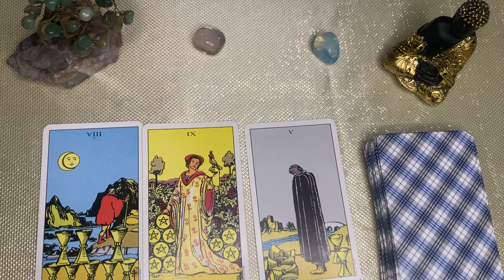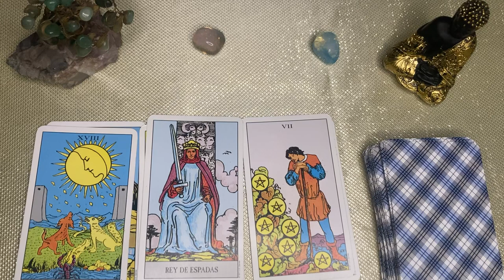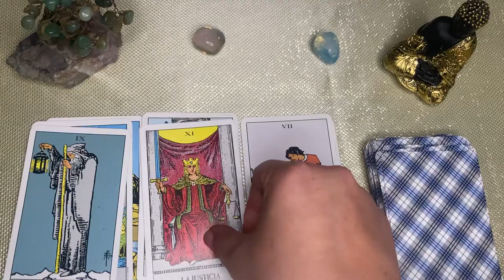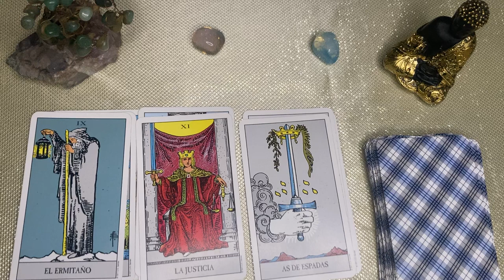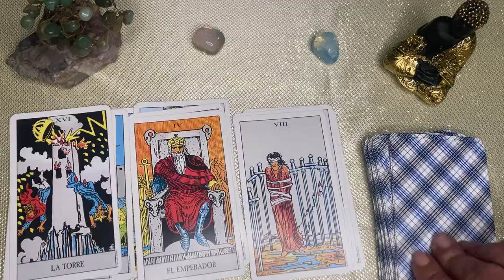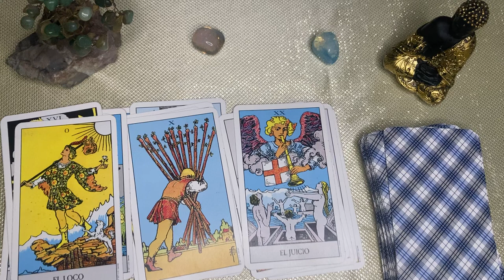ACUARIO🌙🌞 SORPRESA BESTIAL!! VIDA DE GRANDEZA TE ESPERA, SE LAMENTA QUIEN NO TE OLVIDA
ACUARIO aquarius♒️